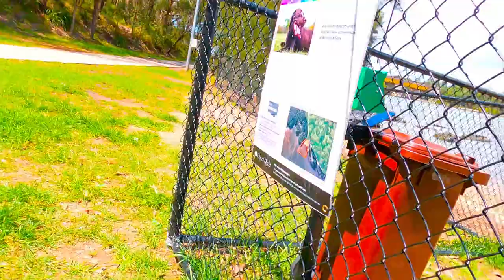Do You Know the Proper Way to Cast a Lure. (I Don't)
A pet hate of mine is watching casting videos. There is no rules when lure casting.